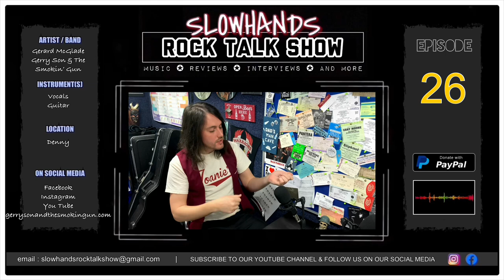Gerard McGlade (Gerry Son & The Smokin’ Gun) / S1 #26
Episode 26 was recorded on 15th Apr 2024.

Gerard is frontman for Scottish indie rockers Gerry Son & The Smokin' Gun who have been rocking their way across Scotland since 2019.

Their music has been described as dark, exciting, catchy, sexy and has the ability to cross genres which is rare.  Definitely not a band to miss which great things ahead of them.